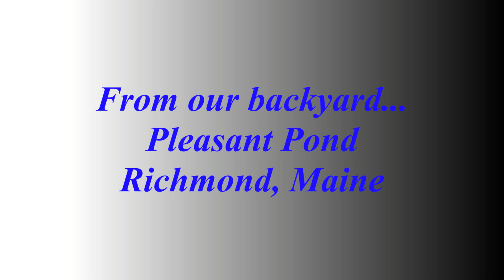Ice fishing on Pleasant Pond, Richmond, Maine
Ice fishing on Pleasant Pond 2023. We caught bass, pickerel, northern pike, black crappies, and yellow perch.